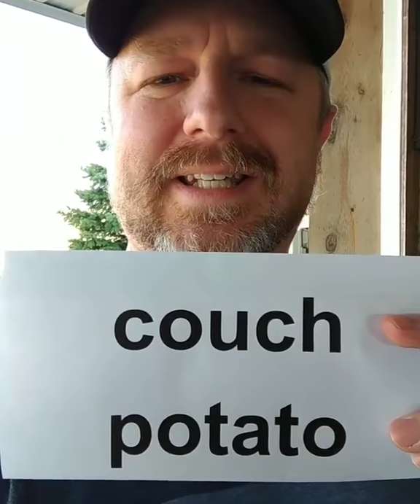Meaning of COUCH POTATO - A Really Short English Lesson with Subtitles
READ ALONG TO PRACTICE YOUR ENGLISH AND TO LEARN THE MEANING OF COUCH POTATO: So a "couch" is a really nice piece of furniture that most of us have in our living rooms and it's nice to sit on. A "potato" is something that you eat and it comes out of the ground and we make mashed potatoes, french fries, or potato chips out of it. But a couch potato is something different. A couch potato is someone who sits on the couch too much. So I'm a couch potato a lot on Friday evenings. I like to come home on a Friday when my work week is done. I like to get some snacks. I like to turn on the television and I like to sit on the couch and watch TV. So on Friday evenings I definitely become a couch potato. But I try not to be a couch potato on the other days of the week.

WANT MORE ENGLISH LESSONS? GO TO YOUTUBE AND SEARCH, "BOB THE CANADIAN"

⌛ Be sure to watch the video TWICE today and ONCE tomorrow to reinforce the English that you have learned!